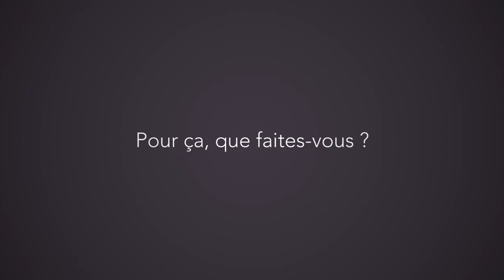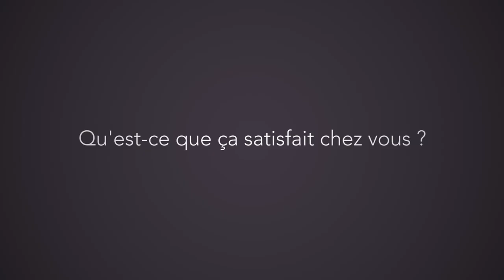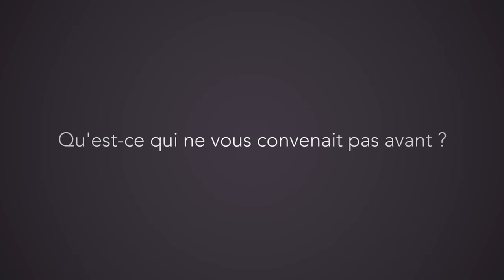Bernard a décidé de permettre aux personnes les plus défavorisées d'être logées dignement (VM)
Bernard Devert a créé habitat et humanisme pour favoriser l'accès au logement des personnes les plus défavorisées et ce, dans des quartiers en centre-ville.